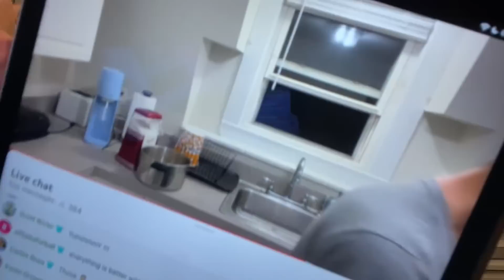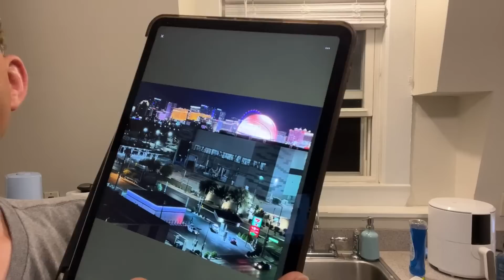Making Popcorn LIVE 7/8/2023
Join me as I make popcorn LIVE!

Items mentioned:
Nostalgia Hot-Air Electric Popcorn Popper
Black Jewell Hulless Popcorn Variety Pack
Tiny But Mighty Heirloom Popcorn
Retro Plastic Popcorn Buckets
Kernel Seasons Popcorn Seasoning 4 Pack